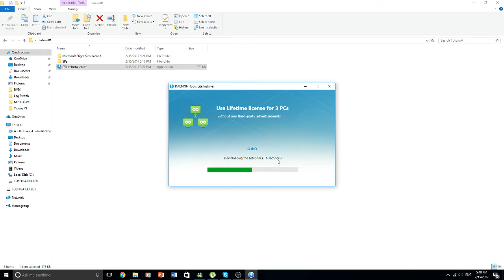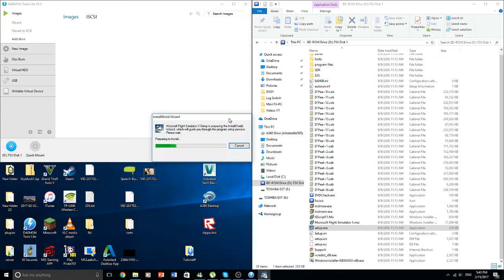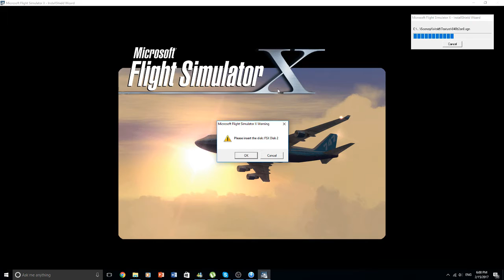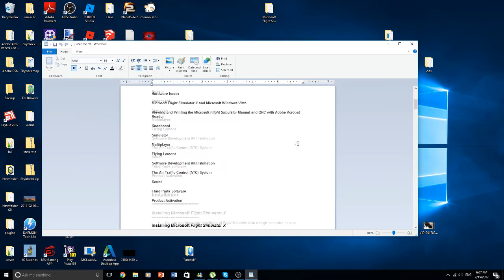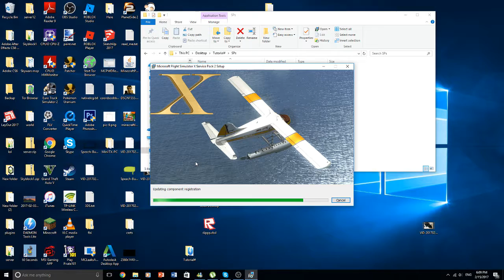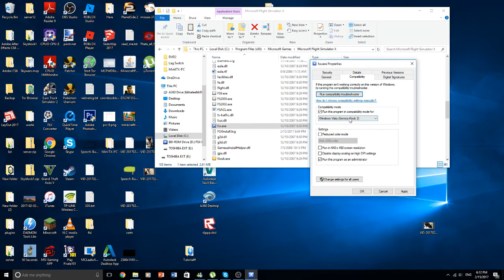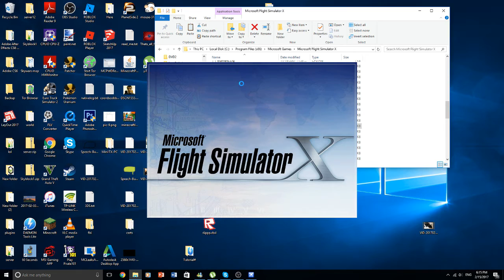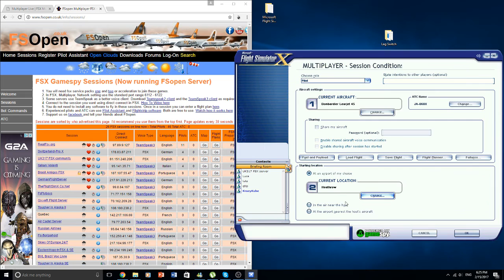HOW TO GET Microsoft Flight Simulator X + LEGIT MULTIPLAYER (btw u can trust me)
I do not have the downloads anymore. SORRY!

Here are the five links you need IN ORDER the crack for sp2 is a torrent sorry D: